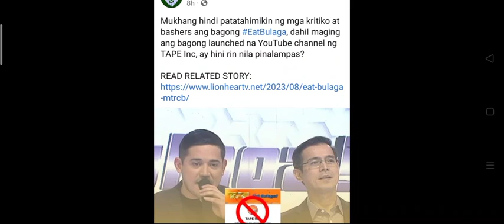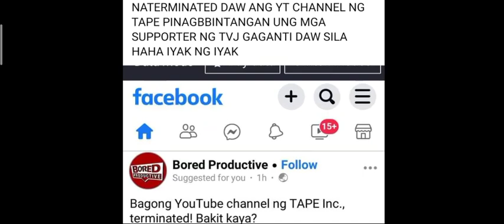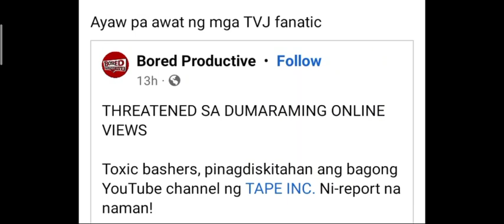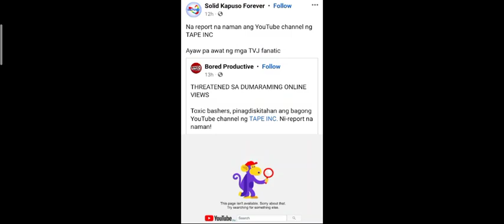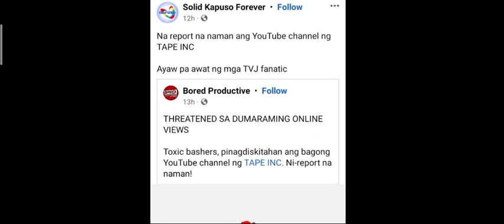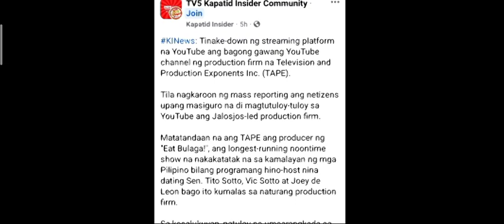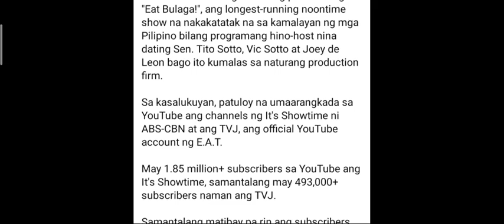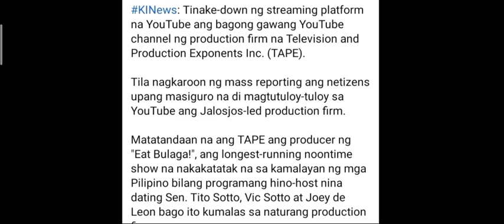PAOLO YORME EB TAPE SINUSUKA NI YOUTUBE! YT ALLERGY NA RIN SA EAT BULAGA TAPE!